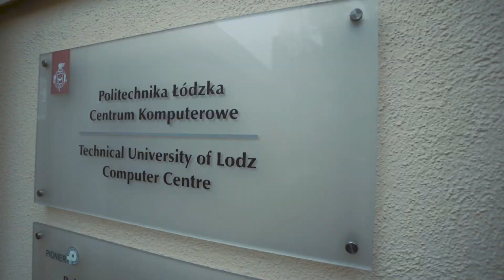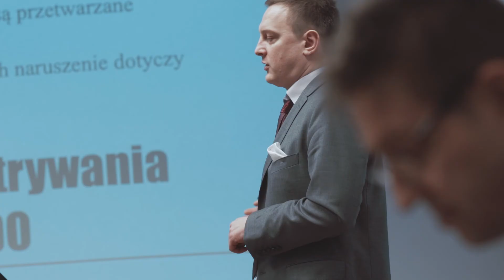Politechnika Łódzka Centrum Komputerowe - Wizyta referencyjna